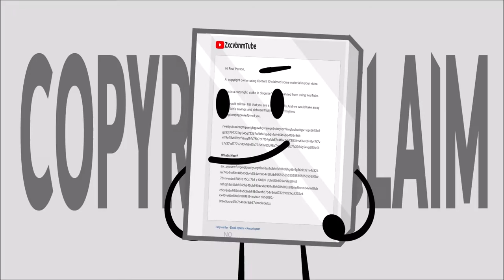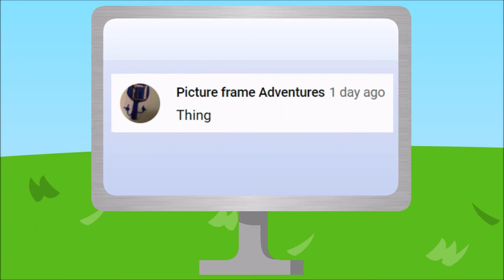Object Show 2763 Epsiode 3: "Into The Real Joke World"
The old one had a slight error so reuploaded
Everything belongs to me. I created everything except the music
It’s bad on purpose